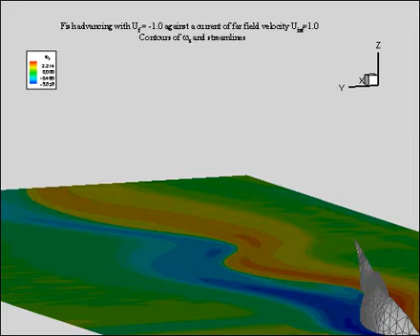Fish swimming (Immersed Boundary Method)